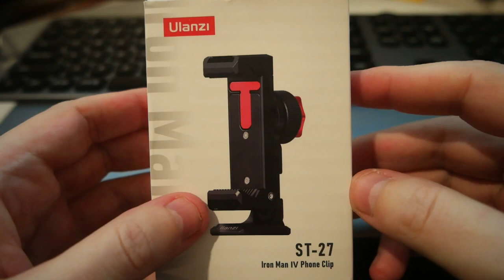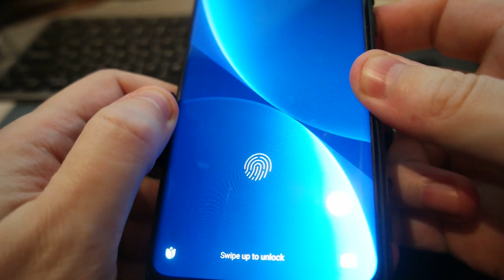Unboxing the Ulanzi ST-27 Metal Phone Holder Clamp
I bought this Unboxing the Ulanzi ST-27 Metal Phone Holder Clamp to use it with my Xiaomi 12 Pro and selfie stick.

Ulanzi L2 RGB Mini COB
Ulanzi ST-27
Xiaomi 12 Pro
Seagate FireCuda 530 NVMe
JEYI ThunderDock ThunderBolt + NVMe
NMVe PCIe 4.0
Thunderbolt 4 40Gbps USB C Cable
XXL Large Office Computer Desk Mat
NMVe Heat Sink
Logitech Master MX 3
Logitech MX Keyboard
Thunderbolt Hubs
Thunderbolt Dock
Office Chair
Office Chair Wheels
Office Table
Office Table Wheels
Smart Wifi Power Strip 4/6